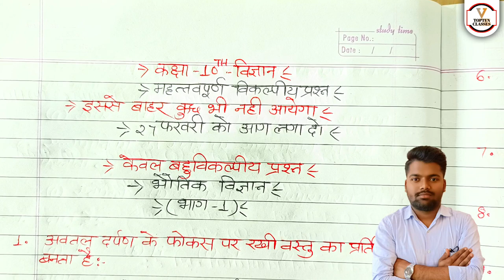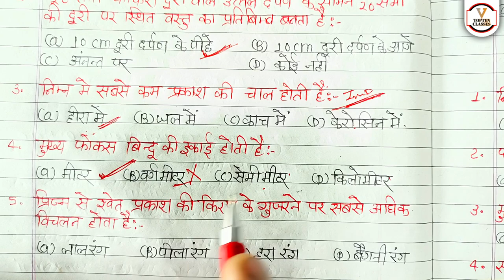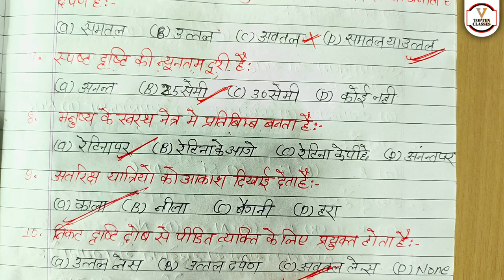27 फरवरी विज्ञान 70 में 70 छाप दो/Class 10 Science important Question, विज्ञान वायरल प्रश्न 2023